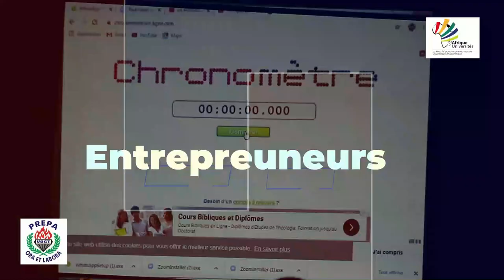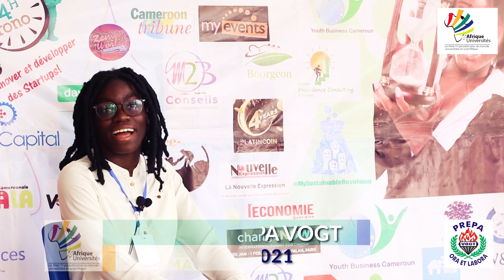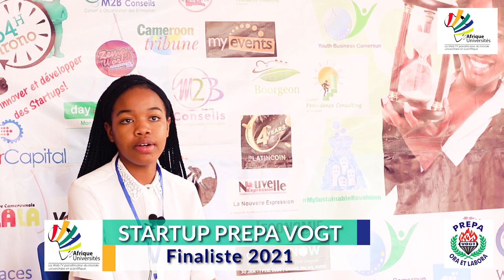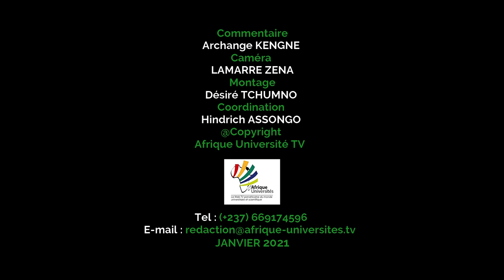Quelques heures avant la finale de Startup Weekend Prepa Vogt 2021